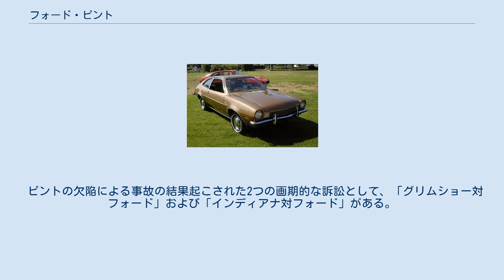フォード・ピント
ピント (Pinto) は、アメリカのフォード・モーターが製造・発売していたサブコンパクトカーで、1971年から1980年まで販売された。
同社の元社長であるリー・アイアコッカが開発責任者となっており、また構造上の欠陥が問題となったことで有名である。
1907年以来最小のアメリカのフォード車であるピントは、北米でフォードが生産した最初のサブコンパクトカーであった。
 ピントは北米市場向けに製造され、1970年9月11日に販売を始めた。
当時アメリカのコンパクトカー市場はフォルクスワーゲンや、ダットサン（日産自動車）、トヨタなどの日本車といった輸入小型車が増加し、アメリカの自動車会社もこれらに対抗するため従来より小さな「サブコンパクトカー」のクラスに参入していく。
そうして生まれたのがピントであった。
通常は約43ヶ月かける開発期間を僅か25ヶ月に短縮、市場へ投入されたが、後にこれが重大な問題となる。
 当初は2ドアセダンとして登場、「ラナバウト」と呼ばれるハッチバックは1971年2月に追加された。
1972年にはステーションワゴンも発売され、破格の2000ドル以下という低価格で人気を博していった。
その後数回の小規模なマイナーチェンジを繰り返し、1977年にはオールガラスハッチのモデルを追加。
1979年にはヘッドランプを角形とする変更を行い、翌1980年限りでエスコートにその座を譲り生産を終了した。
 自動車としては平凡な造りで、フロントにエンジンを置き、リーフスプリングで吊ったリジッドの後輪を駆動する。
フロントサスペンションはダブルウィッシュボーン+コイルスプリングの独立である。
 マーキュリーブランドの姉妹車にボブキャットがあり、1975年（カナダでは1974年）から1980年まで販売された。
また、1973年のモデルチェンジで小型化されたマスタング（「マスタングII」と呼ばれた）は、このピントをベースにしている。
 また、ホットモデルとしては1972年から1973年にかけて「ピント・パングラ」と呼ばれる、ターボチャージャーやデジタルメーターを装備したキットが、カリフォルニアのフォード・ディーラーで販売されていた（価格は5000ドル程）。
 当初販売面ではAMCが開発していた競合車種であるグレムリンに敗北したものの、そのグレムリンも売り上げこそ好調だったものの評価は良いとは言えず、後にピントが巻き返した。
最終的に累計で300万台以上を販売している。
ピントは欠陥を厳しく批判されたが、とはいえ、当時コスト削減のために品質が必然的に犠牲になっていた時代背景もあり、2005年にNBCが行った「オールタイム・アメリカン・ワースト・カー」と呼ばれる調査において、同時期に発売されていた車種のほとんどがランクインしていることもまた事実である。
 ピントはストックカーレースのベースとしても用いられ、大いに活躍した。
 ピントにまつわるエピソードとして最も有名なのがいわゆる「フォード・ピント事件」である。
 ピントの燃料タンク配置には、被追突時に燃料漏れ・火災を起こしやすい欠陥があった。
しかし事故の損害賠償を求めた裁判において、フォードは欠陥を知りながら設計改善費用より事故発生時に支払う損害賠償額のほうが安価との内部の費用便益分析に基づいてこれを放置したことが暴露され、非難された。
結果、フォードは多額の賠償を命ぜられたのみならず企業の信用も失墜することとなった。
 この事件は今日まで技術者倫理、企業倫理、不法行為改革の教育においてしばしば題材として用いられている。
また20世紀フォックスが1991年に製作した映画『訴訟』（原題: Class Action）の題材となっている。
 一方、後年の研究において、この費用便益分析（ピント・メモ）は実はピントの設計には直接関係しない文書であることなど、この事件の一般における理解には誤解や不正確なものを含むことが指摘されている。
 一般に知られる事件の概要は、次のようなものである。
 先述の通り、ピントは短期間で市場に送り込むこととコスト削減の目的で、通常43ヶ月を要する開発期間を25ヶ月に短縮して市場に送り込まれたが、開発段階でスタイリング重視のためガソリンタンクとリアバンパーが近接した構造になったこと、リアバンパーおよび取付部の強度が不足していたことにより、追突事故に対して非常に脆弱であるという欠陥が発覚した。
しかし、フォードは欠陥対策にかかるコスト...